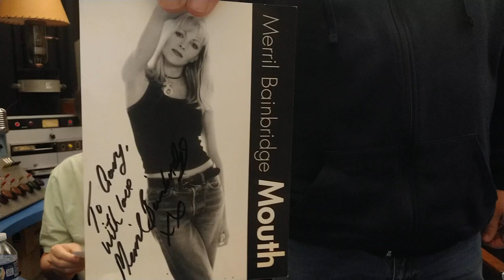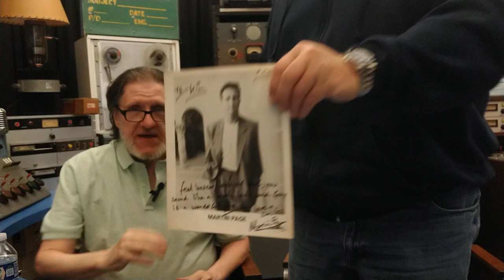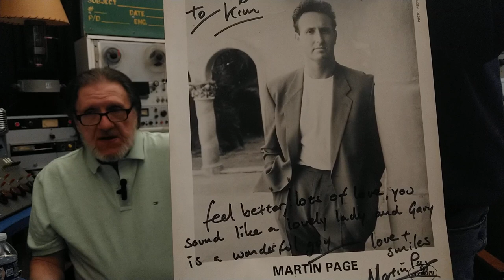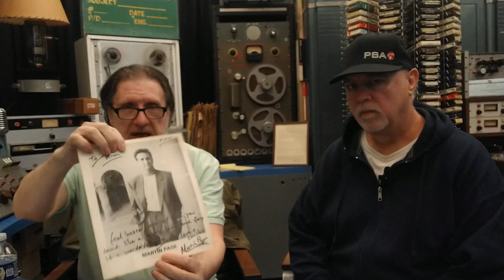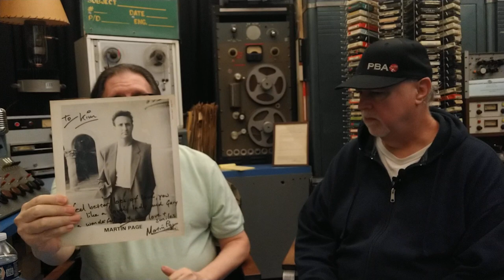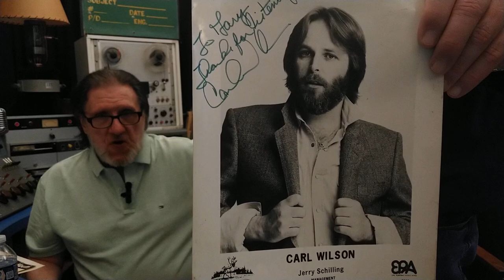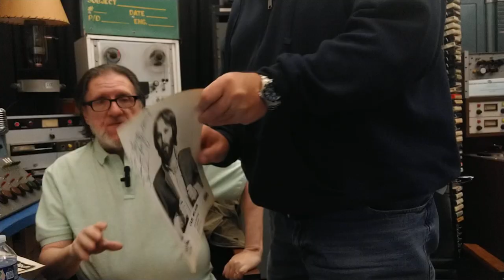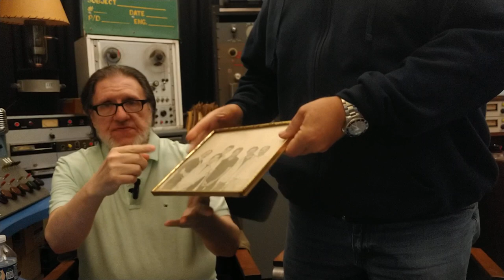Radio Days with Gary "Music" Miller - S3E3 - We didn't like it! Gary's Vault and Stump Gary.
Gary and Dave talk about songs they really didn't care for. Also, we open Gary's Vault and see if Gary gets stumped.

This was recorded at The Museum of Radio and Technology, 1640 Florence Ave., Huntington, WV 25701.